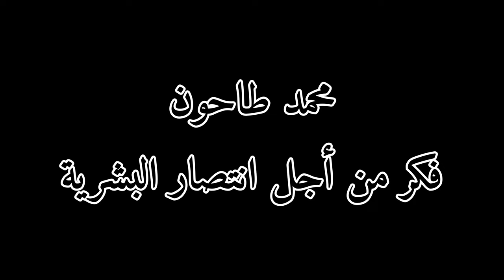لكل صديق For every friend Para cada amigo Pour chaque ami 为每一位朋友 हर दोस्त के लिए Para cada amigo